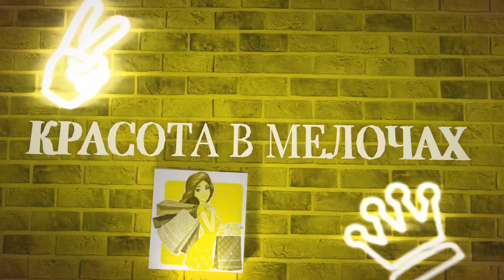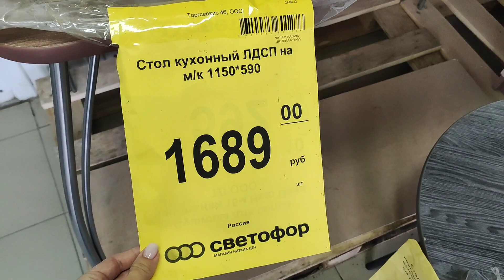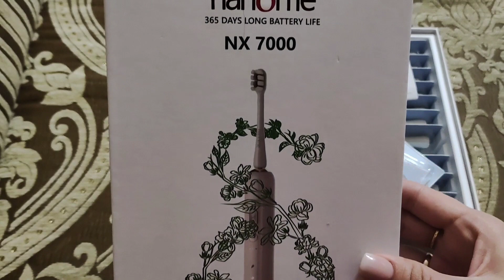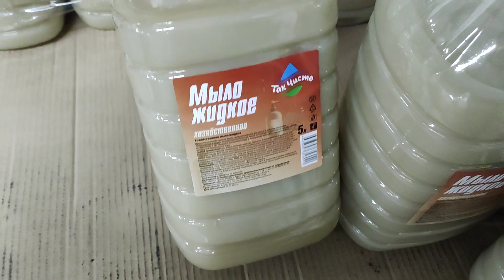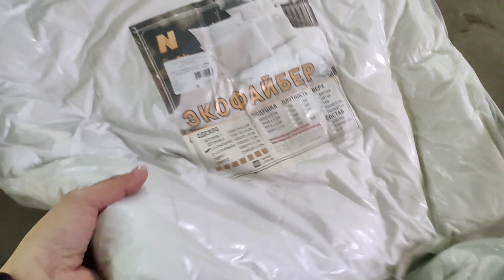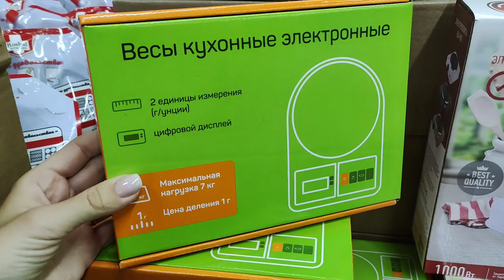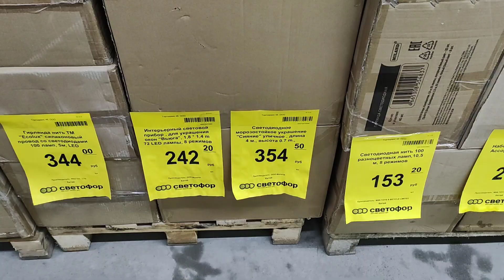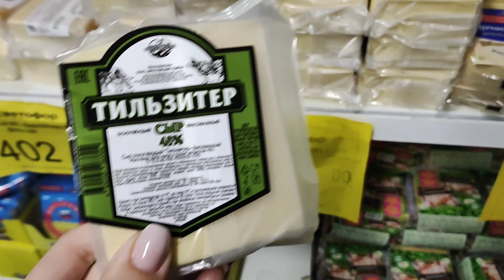😱СВЕТОФОР🚦НИ РАЗУ НЕ БЫЛО🤯Много МЕБЕЛИ‼️ПРИВЕЗЛИ🔥Электрическая зубная щётка XIAOMI Nandme NX7000🪥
😱СВЕТОФОР🚦НИ РАЗУ НЕ БЫЛО🤯Много МЕБЕЛИ‼️ПРИВЕЗЛИ НОВИНКИ🔥Электрическая зубная щётка XIAOMI Nandme NX7000🪥

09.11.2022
Курск, д. 1-я Моква